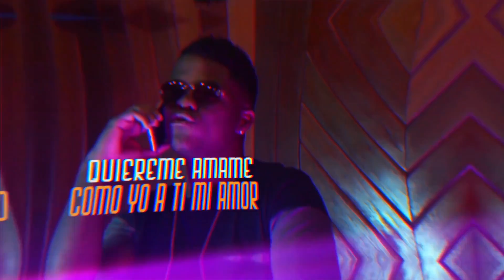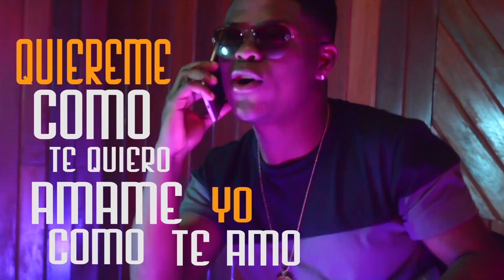Ámame - A Micolta - Vídeo Lyric - Salsa Urbana 2018 [ Memo-Dj El Promotor ]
Ámame - A Micolta - Vídeo Lyric - Salsa Urbana 2018